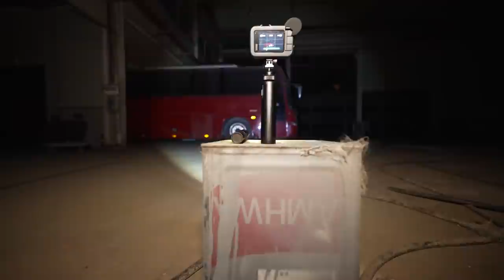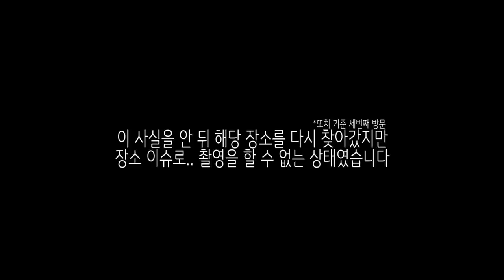[ENG SUB] 귀신 정확하게 찍힘!!!유령버스의 아무도 예상하지못한 대반전!!!